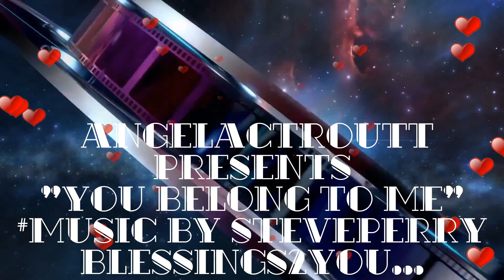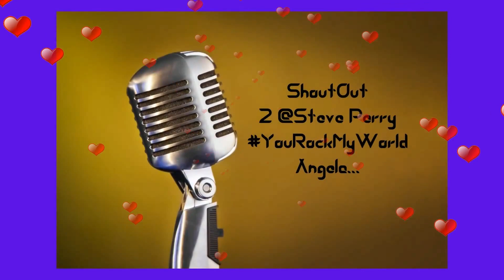by Angela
@steveperrymusic Thank you so much for all you do for your faithful fans. You have touched millions of lives across the world with your angelic voice, music, songs, and brought happiness and healing to people around the world. My Channel is in service to my inspiration Steve Perry and the faithful fans that love and support him. I created this video to the song "You Belong To Me" by StevePerry

My StevePerryFans Pages
Admin AngelaCTroutt